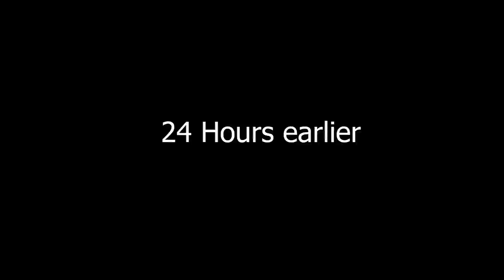Black Mountain Trail at 6000 feet in tropical storm Zeta. Not easy!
Overnighter on a 8 Mile loop across the highest mountains in the eastern U.S. with storm Zeta coming down on me.